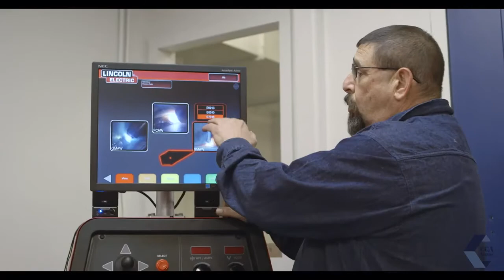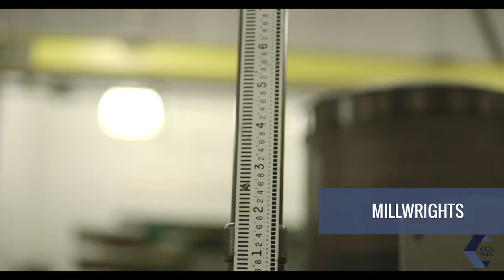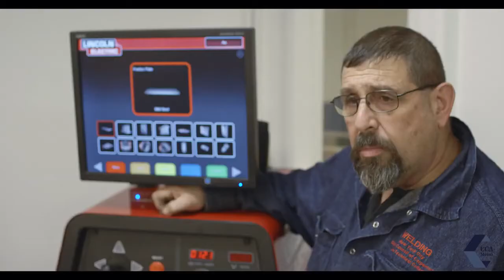Inside the NYC District Council of Carpenters Training Center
Take a look around the NYCDCC Training Center where we teach the next generation of union carpenters.